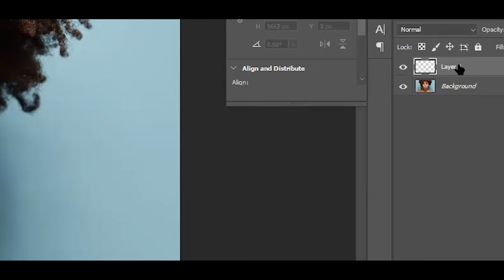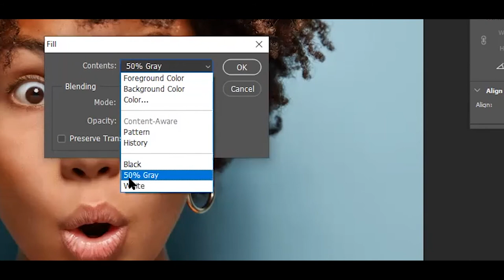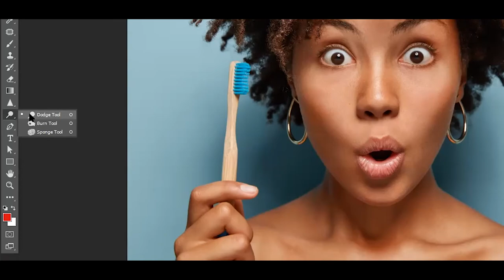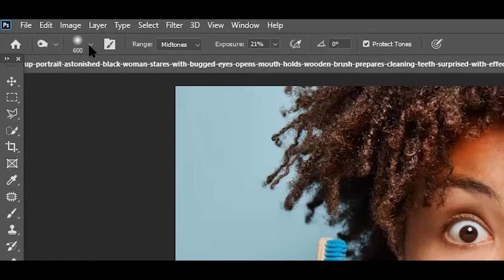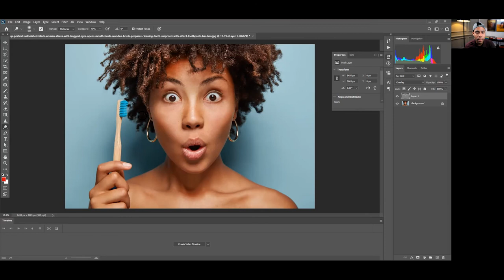Tuto Adobe Photoshop | En Creole | Episode 5 | Dodge Tool and Burn Tool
Al Telecharger Adobe Photoshop cc 2021 an GRATIS !!

Kreyòl ayisyen